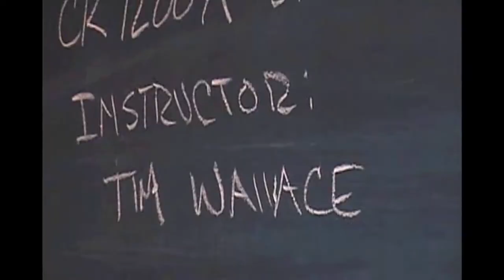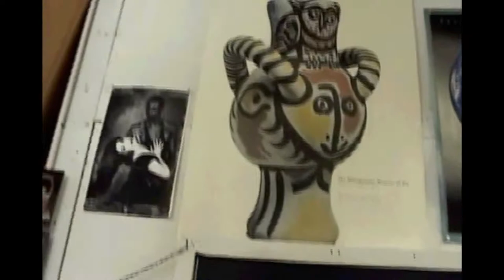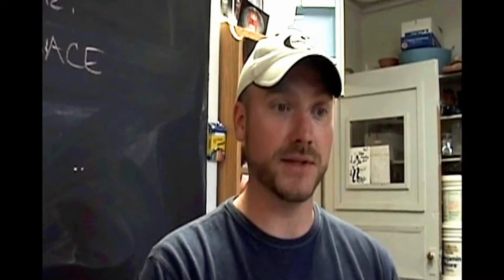Into the Artist Ceramic Studio with T. Wallace | Chess Pawns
"Into The Artist Studio" This is unedited footage from the documentary "A work in Progress" and features artist Tim Wallace, Artist / Instructor .
 Bio:
Tim grew up in Mid Coast Maine and attended the University of Southern Maine where he received his BFA in studio arts with a minor in art education. Originally a painting major, Tim switched to ceramics once he realized the beauty and versatility that clay provided him as a maker. Tim later worked for a production potter for several years before deciding to further his education and attend graduate school with continued focus on creating ceramic works.

This project was filmed at the Corcoran Gallery of Art in Washington, DC.
and enjoy some of the other many post